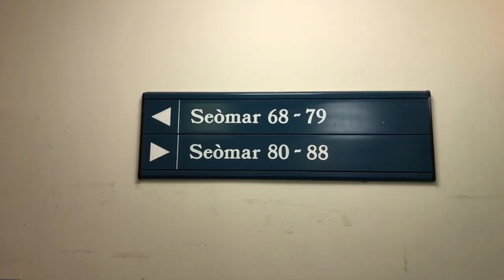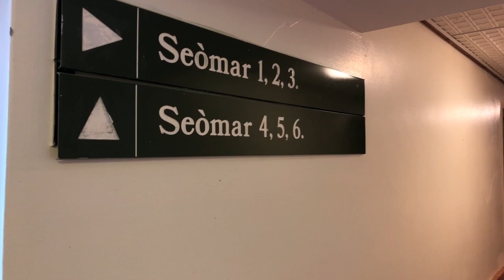Sgoil Lìonacleit Aig 30 - Coimhearnsachd Sgoil Lìonacleit